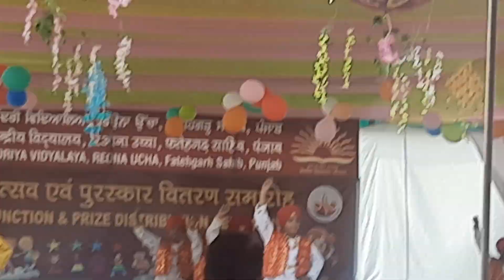KVS Students Fussion Dance Annual Function